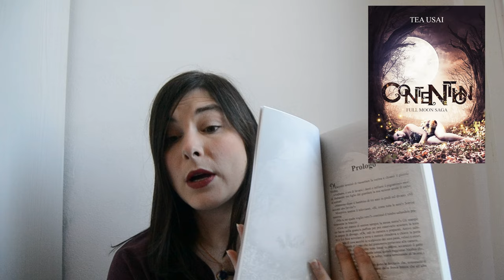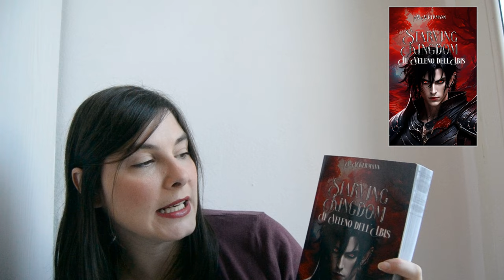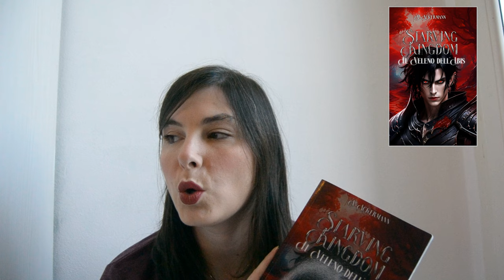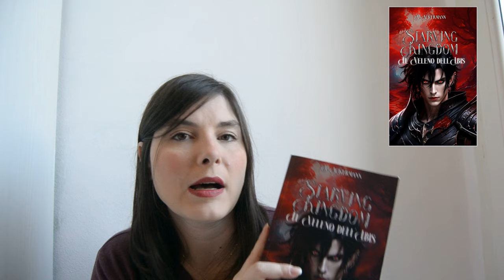Libri letti a Dicembre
🌷 L'Alba del Destino

🌷 Starving Kingdom 2

🌷 W.I.T.C.H. 1

🌷 Ricordi legati al cuore da un filo di brina e cristalli di ghiaccio

🌷 Vite legate